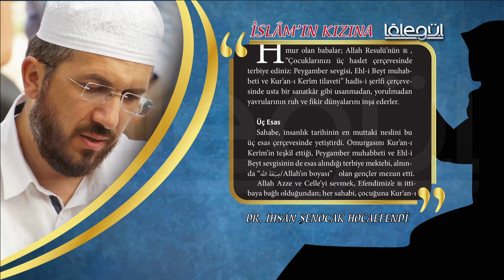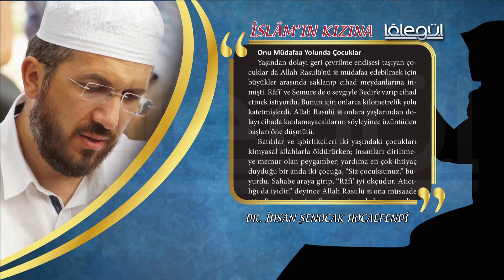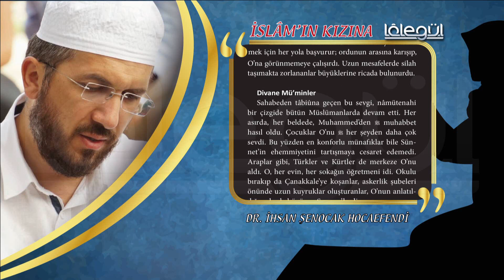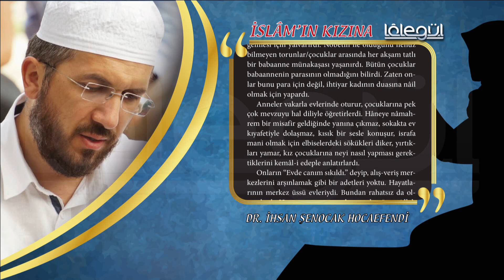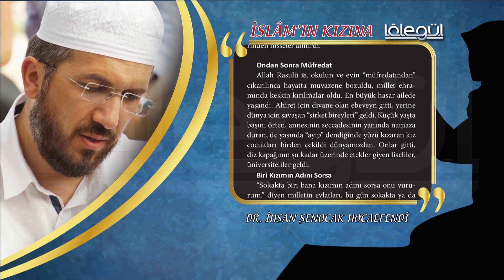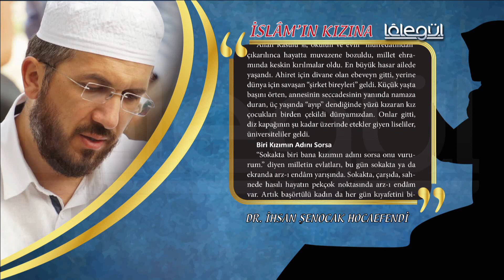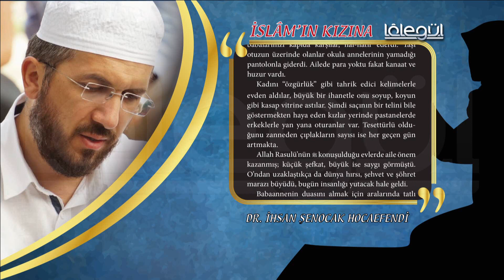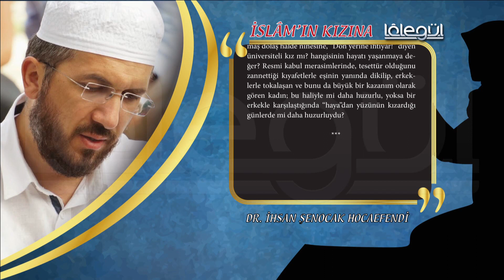İslam'ın Kızına 3.Bölüm - İhsan Şenocak Hocaefendi Lâlegül TV